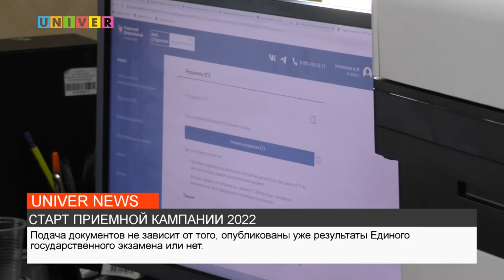СТАРТ ПРИЕМНОЙ КАМПАНИИ 2022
Период подачи документов в ВУЗы наконец-то наступил. Самые ответственные абитуриенты уже собрали нужные бумаги и заявления и 20 июня стали заполнять пункты приемных кампаний. Наталья Жирнова побывала в Казанском федеральном университете и узнала, как там проходит первый день подачи документов.